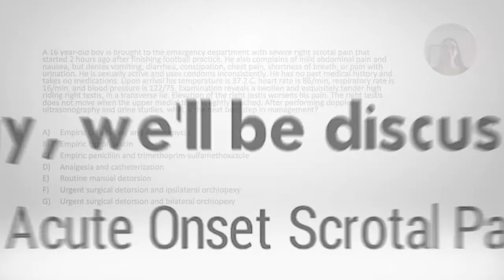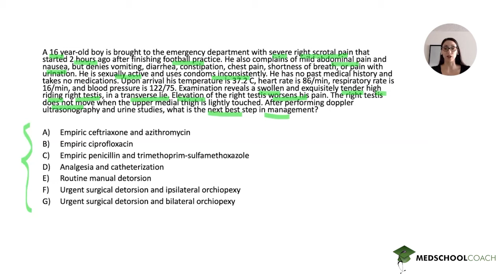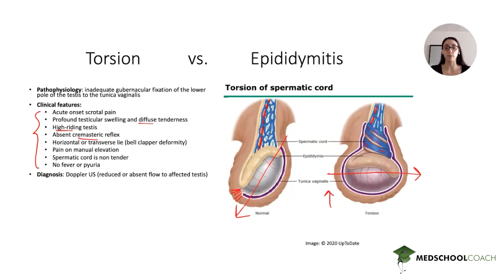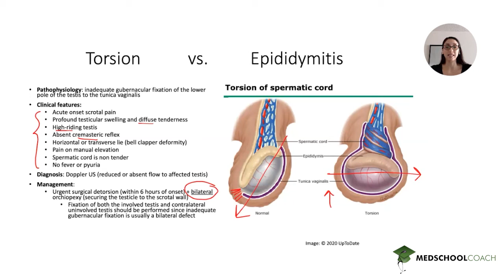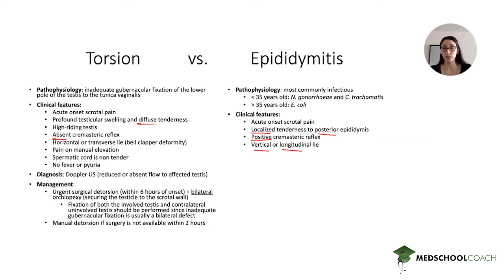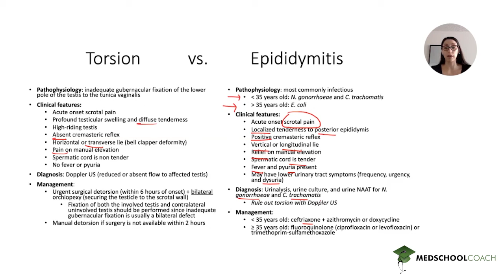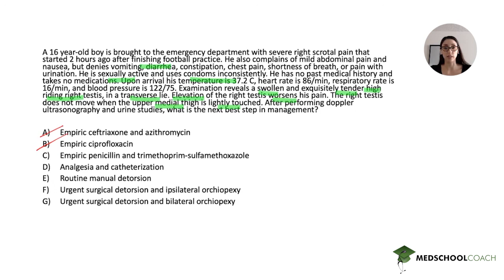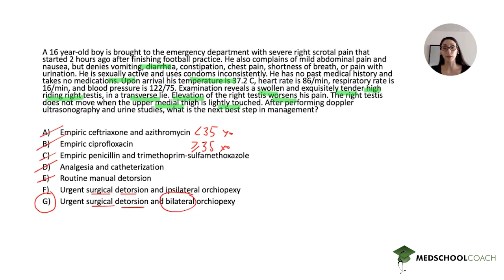Management of Acute Onset Scrotal Pain in a Teenager for USMLE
In Episode 48 of Med School Question of the Week for USMLE, Faustine Ramirez, MedSchoolCoach expert tutor, answers this medical school question:

A 16-year-old boy is brought to the emergency department with severe right scrotal pain that started 2 hours ago, after finishing football practice. He also complains of mild abdominal pain and nausea, but denies vomiting, diarrhea, constipation, chest pain, shortness of breath, or pain with urination. He is sexually active and uses condoms inconsistently. He has no past medical history and takes no medications. Upon arrival his temperature is 37.2 C, heart rate is 86/min, respiratory rate is 16/min, and blood pressure is 122/75. Examination reveals a swollen and exquisitely tender high riding right testis, in a transverse lie. Elevation of the right testis worsens his pain. The right testis does not move when the upper medial thigh is lightly touched. After performing doppler ultrasonography and urine studies, what is the next best step in management?

 - Empiric ceftriaxone and azithromycin
 - Empiric ciprofloxacin
 - Empiric penicillin and trimethoprim-sulfamethoxazole
 - Analgesia and catheterization
 - Routine manual detorsion
 - Urgent surgical detorsion and ipsilateral orchiopexy
 - Urgent surgical detorsion and bilateral orchiopexy